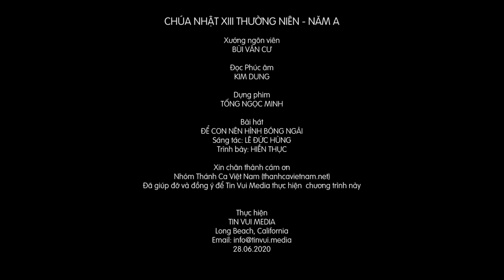Sống với Chúa hằng tuần - Chúa Nhật 13 Thường Niên Năm A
"Ai không vác Thập giá, thì không xứng với Thầy. Ai đón tiếp anh em là đón tiếp Thầy"

Loan báo Tin Mừng, liên kết các Kitô hữu và những anh em không cùng tôn giáo qua các phương tiện truyền thông hiện hành.